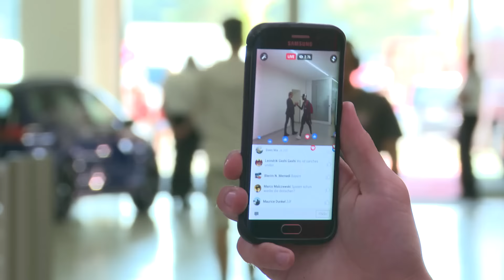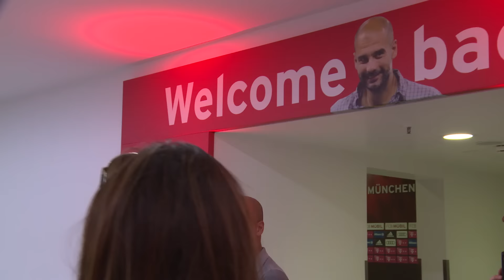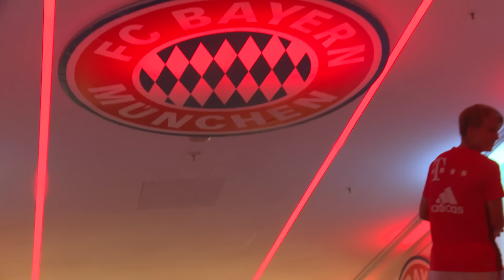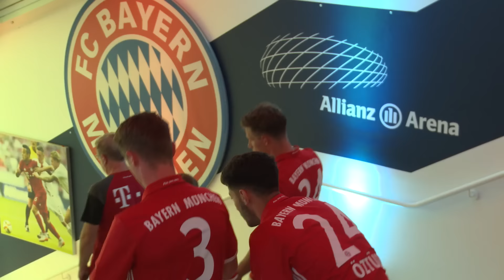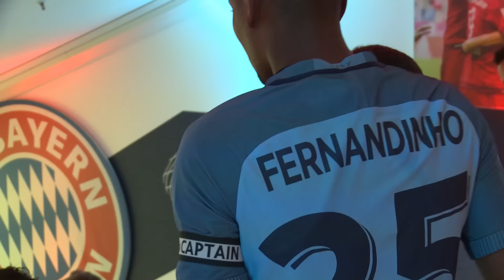PEP RETURNS TO BAYERN! TUNNEL CAM | Bayern Munich 1-0 Man City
Pep Guardiola returned to Bayern Munich for his first game in charge of Manchester City. CityTV takes you behind the scenes inside the tunnel at the Allianz Arena!